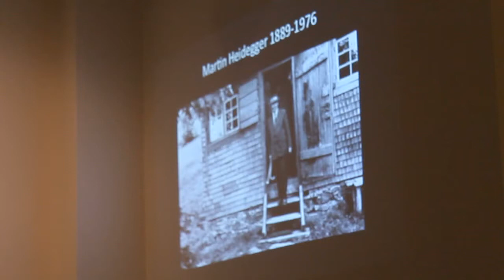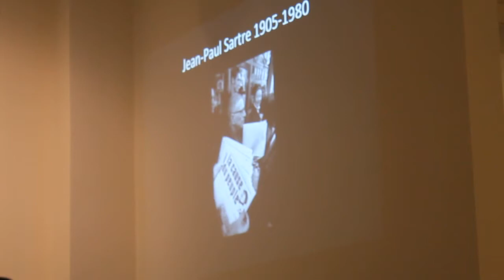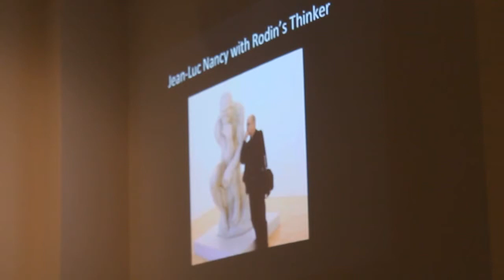Opening Reception for Tatu Vuorio at Finlandia University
The work of Finnish artist Tatu Vuorio is currently being featured at the Finlandia University Gallery. This video is from the opening reception where Dr. Alexandra Morrison, Visiting Assistant Professor of Philosophy at Michigan Technological University, presented a talk on art and philosophy. To learn more about the exhibit, read the press release,